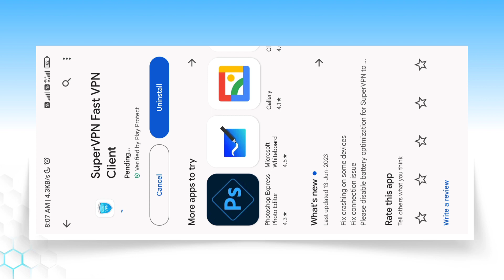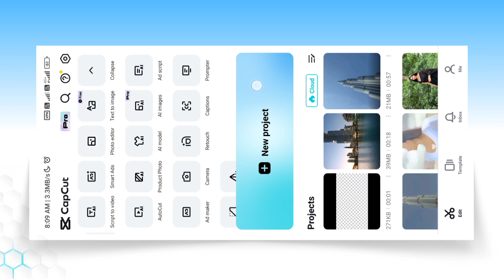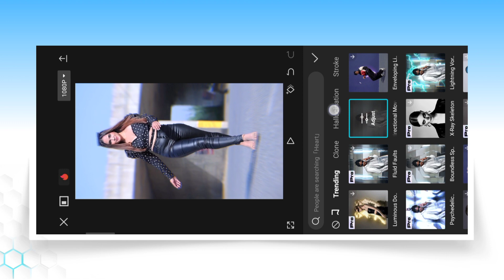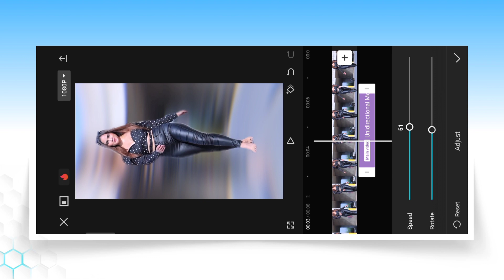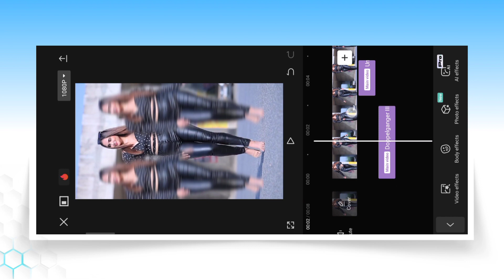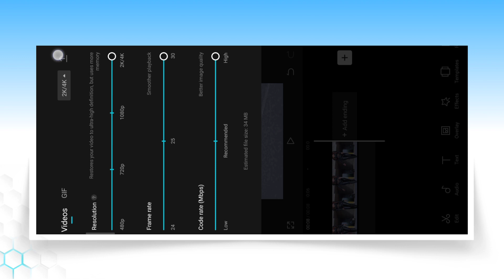Sliding Transition Effect In Capcut | Sliding Transition Reels Video Editing In Capcut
is video par main aapko dikhaya hu capcut me sliding transition reels video editing kaise kar sakte ho.